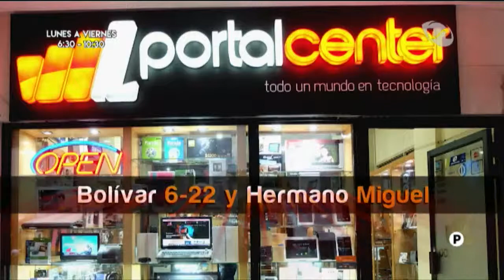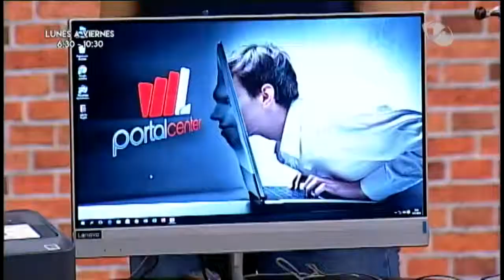Tecnología Al Día, Williston López - Grte Portal Center